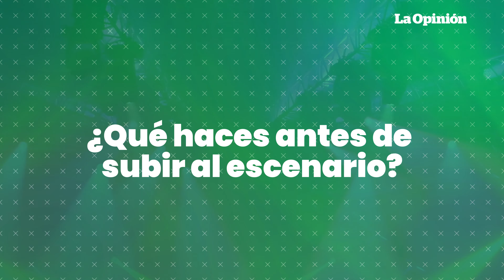Preguntas rápidas en los Latin Billboard 2024: Bad Gyal, Danilo Carrera, Paola Jara | La Opinión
En la alfombra roja de los Latin Billboard 2024, celebrados en Miami, pusimos a prueba a los artistas con un divertido juego de preguntas rápidas. Nos revelaron sus amuletos de la suerte y los rituales que no pueden faltar antes de subir al escenario.